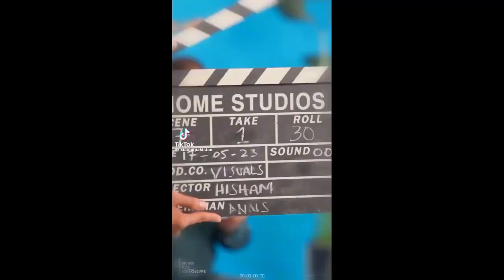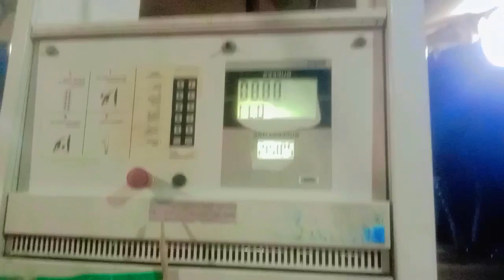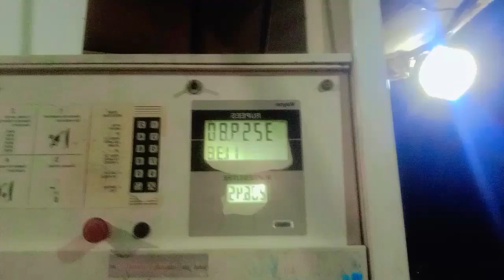vellamunda ہمارے گاؤں میں چیک کرو گندم ساری گر گئی ہے باقی جو بھی ہوگا اللہ پاک اچھے ہی کرے گا